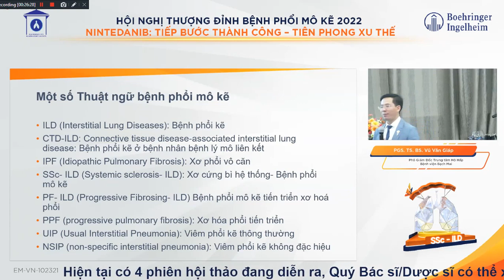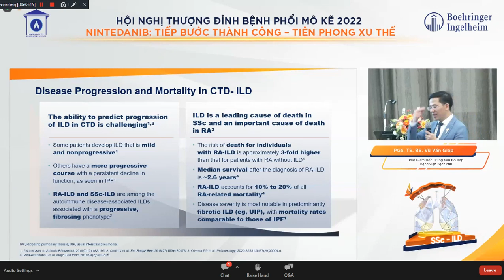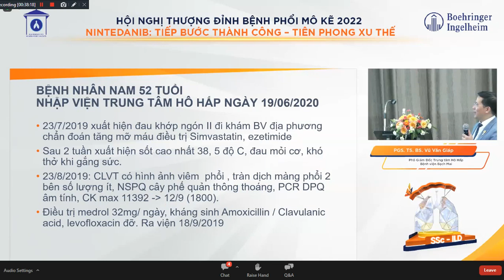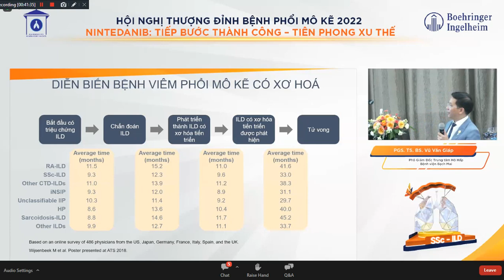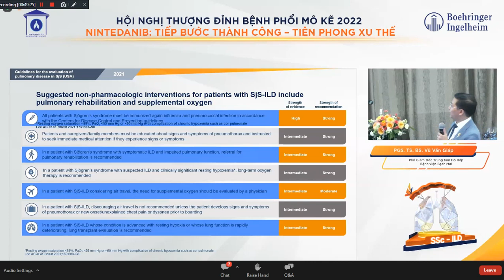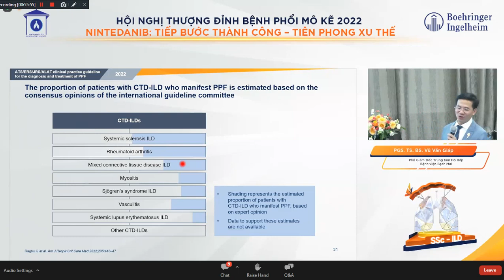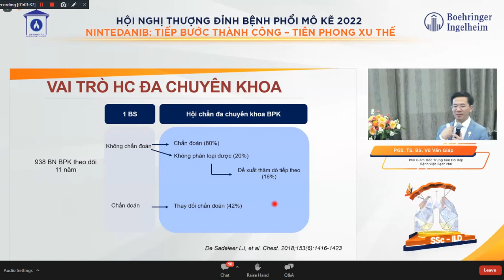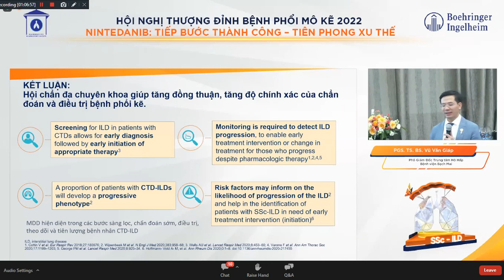Vai trò hội chẩn đa chuyên khoa dưới góc nhìn nhà hô hấp với bệnh phổi mô kẽ trong bệnh lý mô ...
Nội dung: Vai trò hội chẩn đa chuyên khoa dưới góc nhìn nhà hô hấp với bệnh phổi mô kẽ trong bệnh lý mô liên kết
Giảng viên: PGS.TS.BS. Vũ Văn Giáp (PGĐ Trung tâm Hô hấp - BV Bạch Mai)